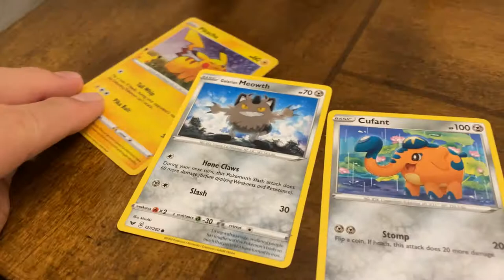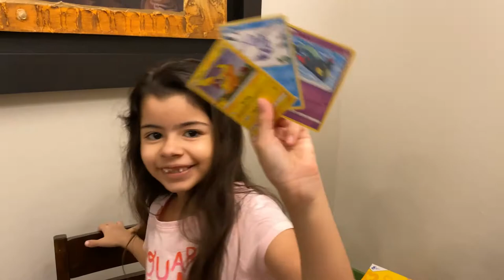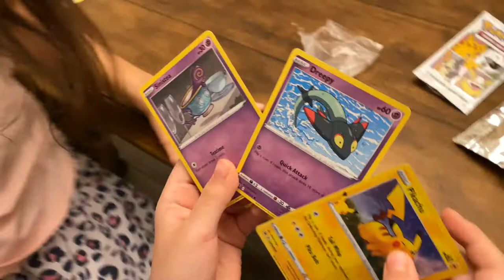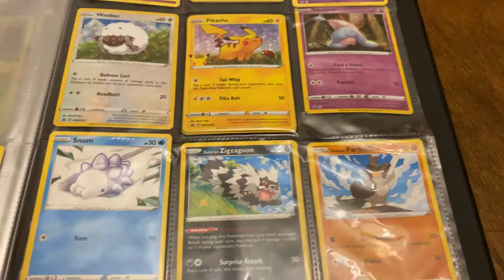General Mills Cereal Pokémon Cards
Join us in our adventure to find the 14 General Mills Cereal Pokémon Cards for the 25th Pokémon Anniversary!